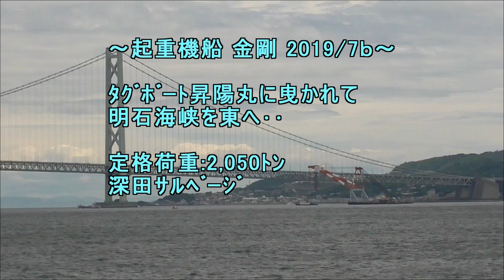起重機船 金剛 2019 7b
ﾀｸﾞﾎﾞｰﾄ昇陽丸に曳かれて
明石海峡を東へ･･･
定格荷重：2,050ﾄﾝ
深田ｻﾙﾍﾞｰｼﾞ